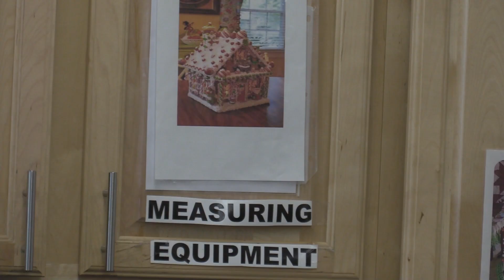Food, Family, & Culture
Brentwood High School Broadcast Journalism students discuss Food, Family, and Culture.